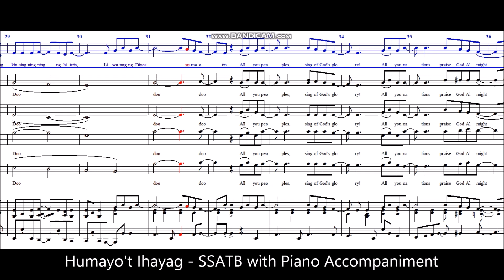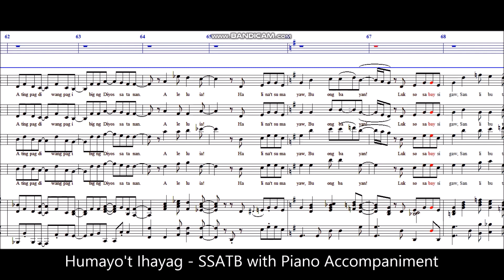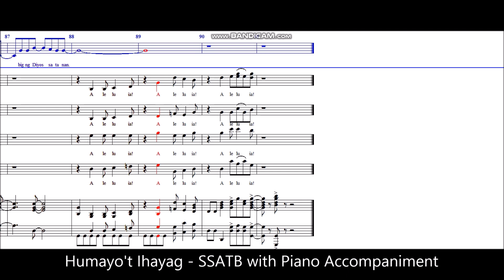Humayo't Ihayag - SSATB with Piano Accompaniment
Composed by Manoling Francisco SJ, Johnny Go SJ, Louis Catalan SJ
Choral Arrangement by Francisco Reyes and Norman Agatep